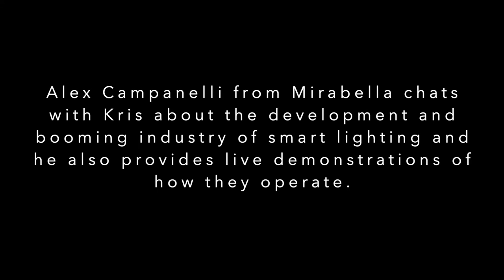Ticker Property Ep 8, segment 1 - Smart lighting by Mirabella and how it works.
Alex Campanelli from Mirabella lighting chats with Kris Bondin about the 2 billion dollar industry of Smart lighting, new emerging technology and how it works.